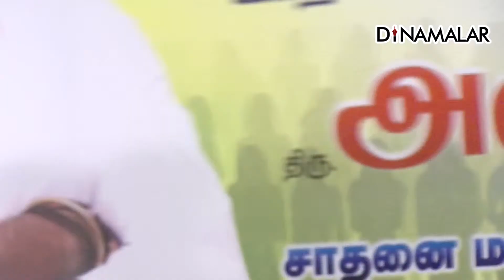தாயாக இருப்பதே சாதனைதான் அதற்கு இணை ஏதும் இல்லை